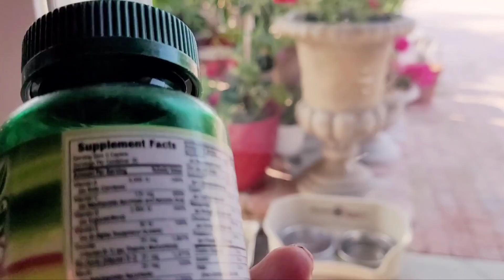Mi buen compañero hace que hasta la comida sepa mejor 👩🏻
Multivitamínico para mujeres

mi alimento lo disfruto con alegría